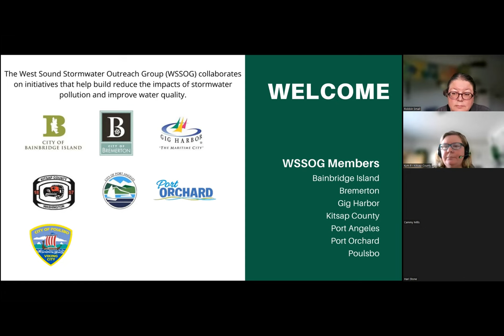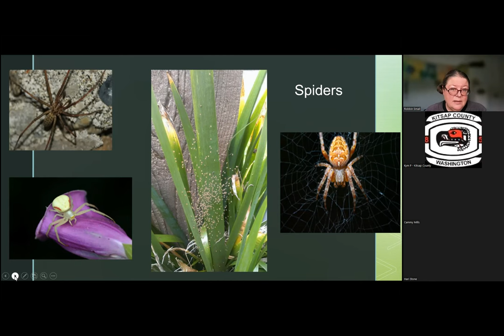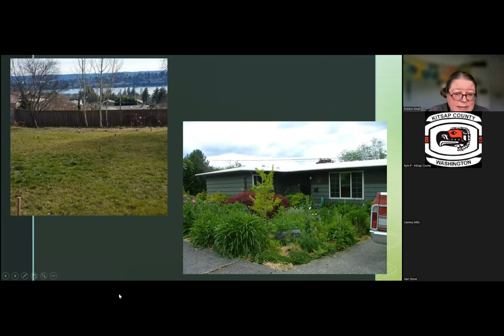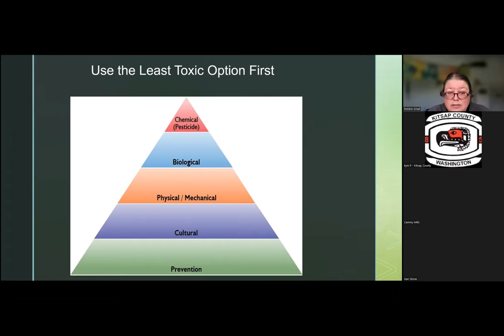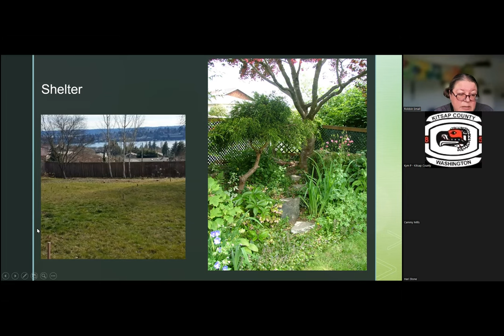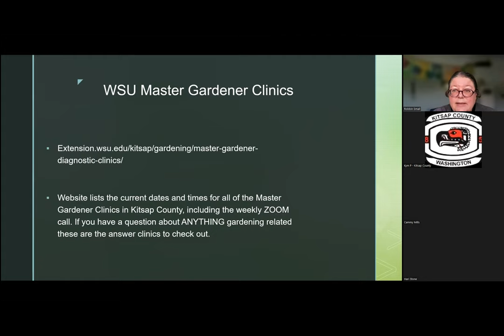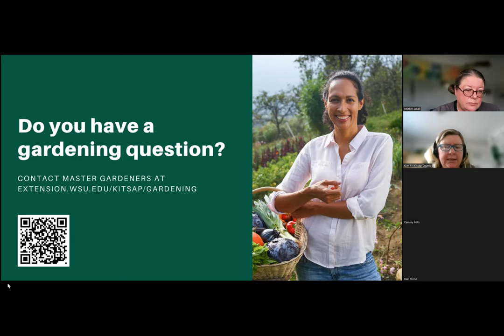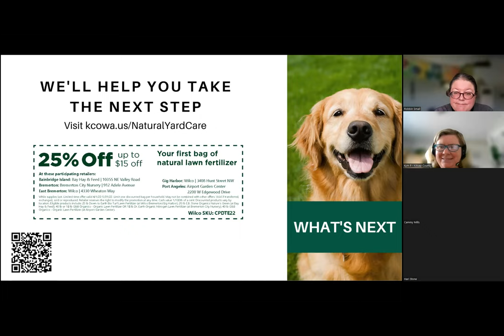Nature Friendly Gardening for Beginners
Hear from Master Gardeners on natural lawn care techniques. Learn tips on maintaining your yard to protect our beautiful northwest habitat and keep your family healthy.